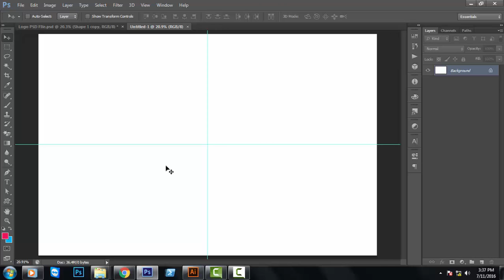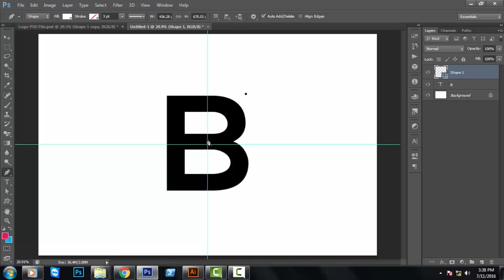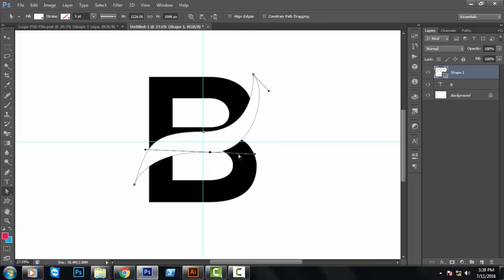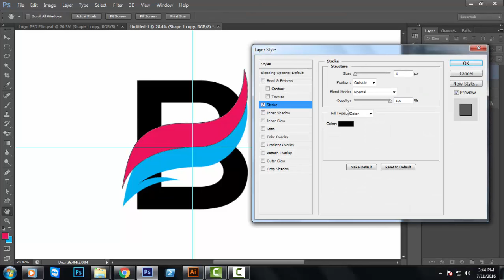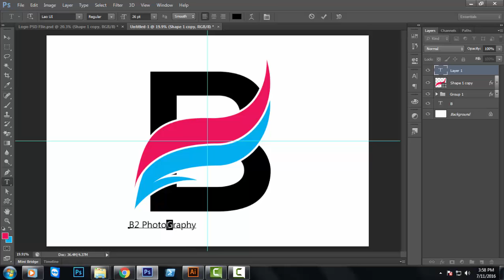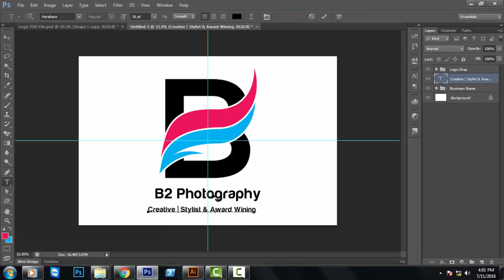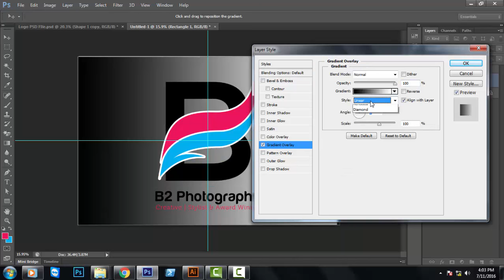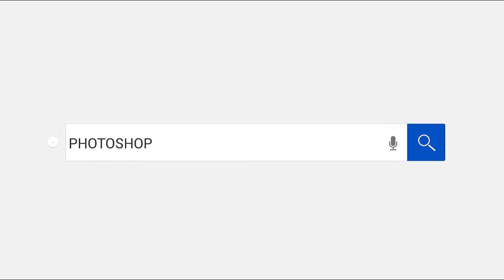Alphabet B : Photoshop LOGO Tutorials with FREE SOURCE FILE 03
Alphabet B Logo Tutorial : A Step-by-Step Tutorial to Create a Logo with Photoshop CC 2015.5

we present some outstanding logo design tutorials to give you a head start when it comes time to creating an amazing logo for your own. The logo is the most important component of any personal brand and also the hardest part to execute. A logo must be appropriate, aesthetically pleasing and a reflection of the company’s credibility. Furthermore, a logotype should be synonymous with the company or product it represents and should penetrate people’s minds as a selling agent.
Learn how to design great looking logos in a adobe photoshop, from start to finish video logo. During This video you'll learn many techniques to speedup your photoshop skill. if you have any question at any point let me know in a comment section.. I will back to you as soon as possible.

You are able to download the template for this tutorial

LOTS OF EXCITED TUTORIALS WITH FREEBIES ARE COMING SOON :)

FEEL FREE TO DROP YOUR QUERY AND SUGGESTION IN COMMENTS :)